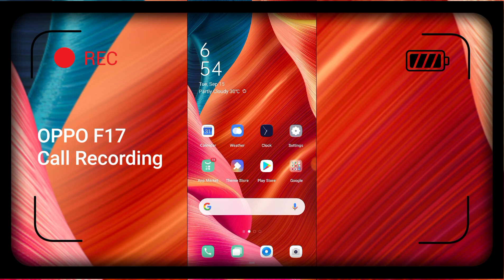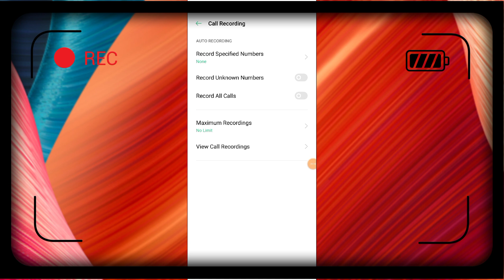OPPO F17 And F17 Call Recording Feature How To Recording